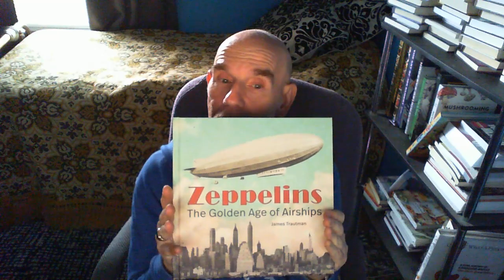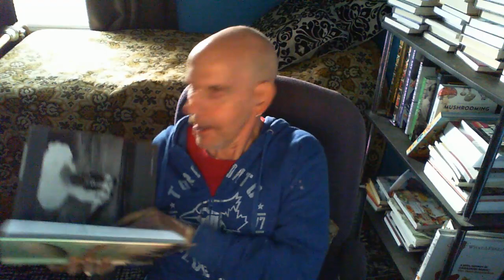Reviewing ZEPPELINS THE GOLDEN AGE OF AIRSHIPS By James Trautman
This is an amazing coffee table book about the history of Zeppelins and all the significant ones that were created for personal flight, war, and more.